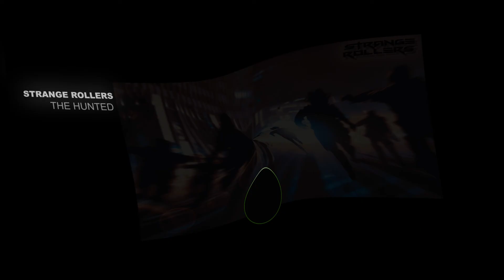Strange Rollers - The Hunted [Free Download]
If you could leave a comment / like or repost on Youtube or Soundcloud  during the download process it would be appreciated but you can skip these steps if you would rather not.

Strange Rollers have been part of Top Drawer Digital pretty much from the start back in 2009 and have had a massive input into the evolution of our sounds.

For this landmark 300th Top Drawer Digital track he's back and doing what he does best, Dark , Moody , Broken Beat laden Bass Music.

Strange Rollers – The Hunted

8/10 review in March DJ Mag